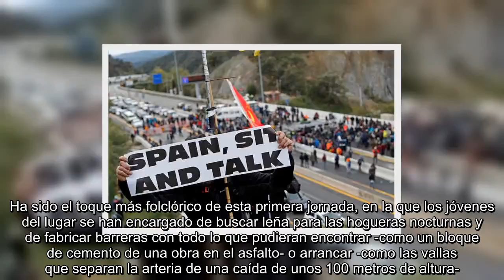✅ El corte de la frontera coge músculo para intentar aguantar más días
✍  LA N-II entre La Jonquera y El Pertús huele a embrague que alimenta. Son apenas seis kilómetros, pero este lunes más vale recorrerlos andando para no perder ni la paciencia ni el motor. La autopista está cortada justo en el puente que separa España de Francia desde primera hora de la mañana, tras una acción coordinada por el denominado 'Tsunami democràtic' a la que se han sumado varios cientos de vehículos. Han acampado, han levantado barricadas, han instalado un escenario y se han organizado con el objetivo de quedarse como mínimo tres días. Aunque eso no depende de ellos. O no solo de ellos.   Quién le iba a decir a Lluís Llach que cantaría 'L'Estaca' en una autopista. Y en un concierto que parecía sacado de la película 'Cars', con todos esos autos y camiones como improvisado público. Ha sido el toque más folclórico de esta primera jornada, en la que los jóvenes del lugar se han encargado de buscar leña para las hogueras nocturnas y de fabricar barreras con todo lo que pudieran enco ...
💖 Catalunya, Sentenciadel'procés'